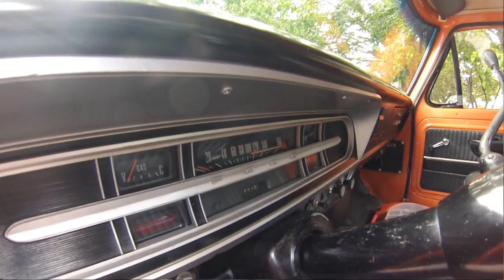Garagem Picapes: Ford F-100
Começamos uma nova série de matérias sobre picapes clássicas a bordo da icônica Ford F-100.